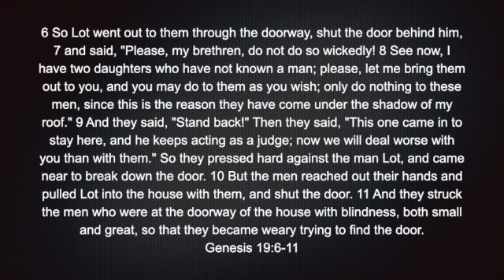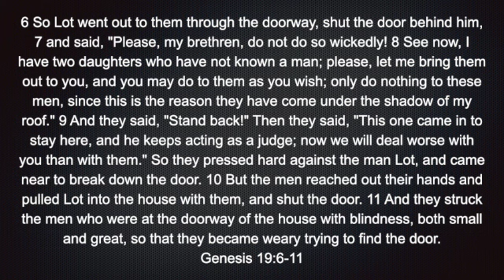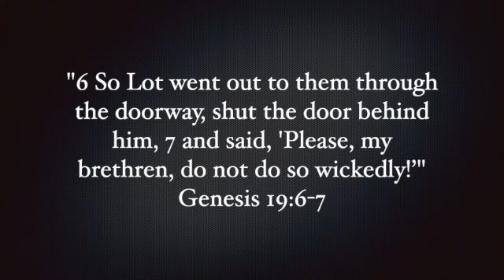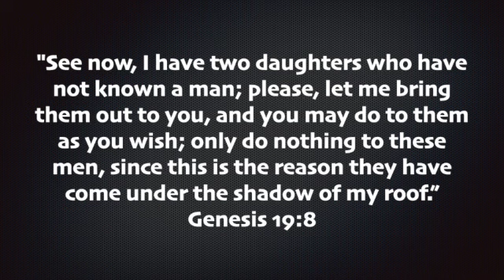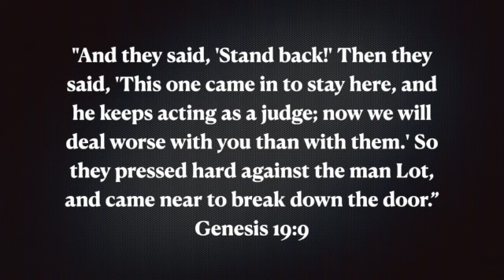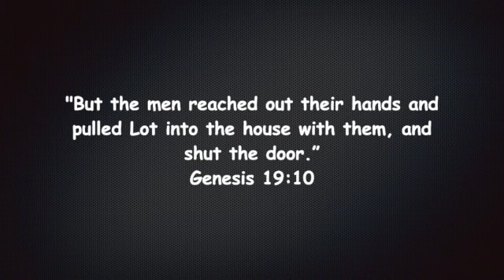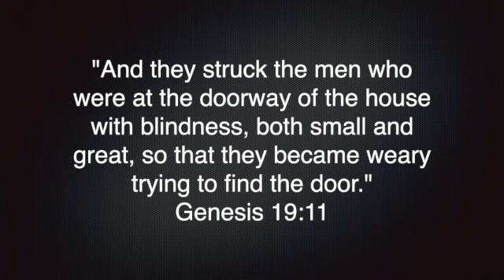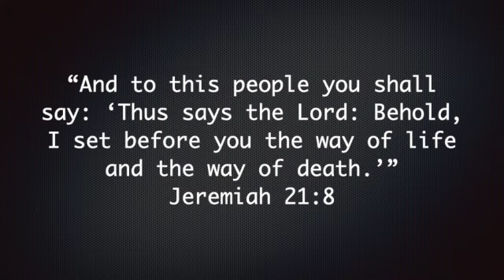Genesis 19:6-11 SD 480p